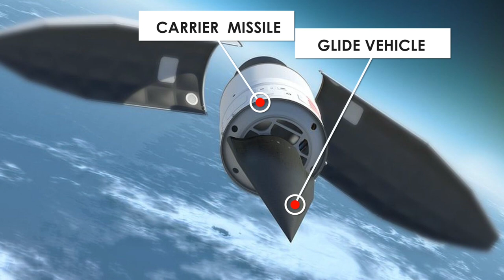JAPAN SANCTIONS BIGGEST DEFENSE BUDGET EVER ! 3 WAYS IT PLANS TO TAKE ON THE CHINESE MILITARY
Japan's government has passed by far the nation’s biggest defense budget since the end of World War II.
The Japanese Diet or parliament has approved a whopping US$ 46.3 billion defense budget.

Apart from the normal expenses, the budget of the year will be used for some key weapons like new hypersonic anti-ship missiles and helicopter carrier upgrades that will allow for the carrying of Lockheed Martin F-35B stealth fighters.

Most analysts now agree that Japan’s focus is no longer North Korea which was traditionally the case.
The large spending is seen as a way to counter China according to most analysts.

In this video Defense Updates analyzes how Japan is rising militarily to combat China?

BACKGROUND MUSIC

IMAGES USED